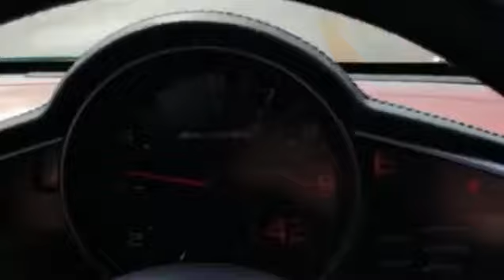Ferrari and mclaren in pakistan exclusive video you have never seen in islamabad